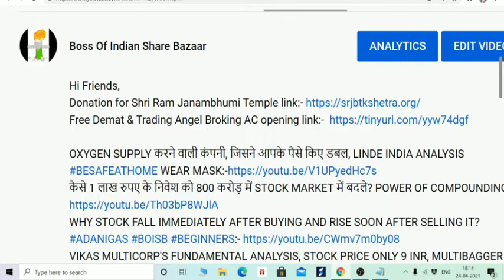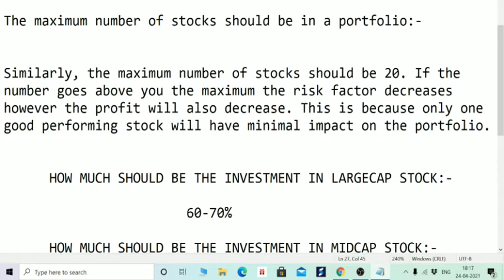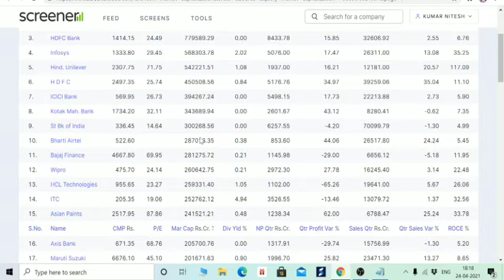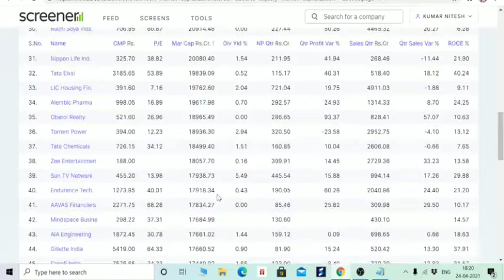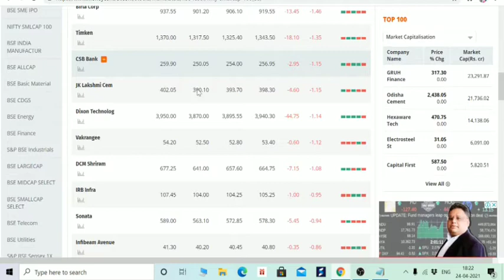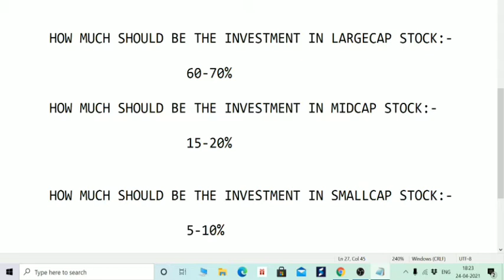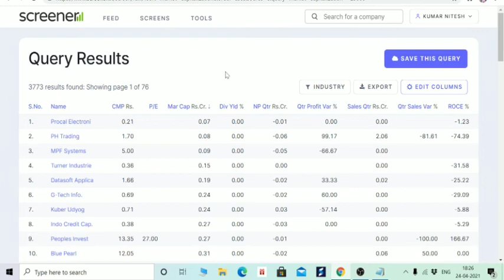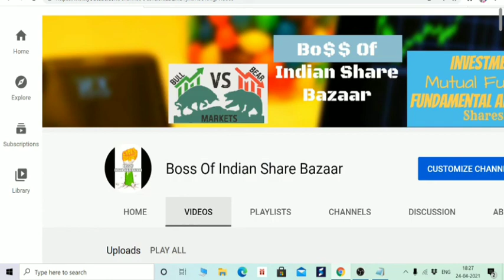HOW TO MAKE PORTFOLIO IN STOCK MARKET? PORTFOLIO मे कितने शेयर होने चाहिए? LARGE, MID, SMALLCAP?